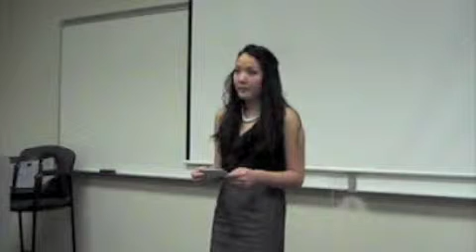Natalie Informative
Natalie